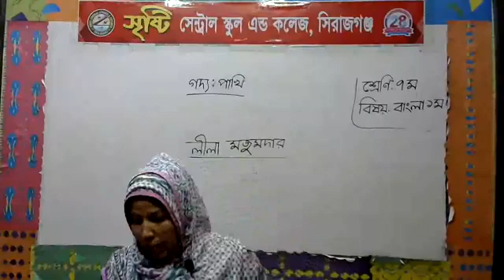শ্রেণি: ৭ম -(বিষয়: বাংলা ১ম)-শিক্ষিকা: রুখসানা খাতুন